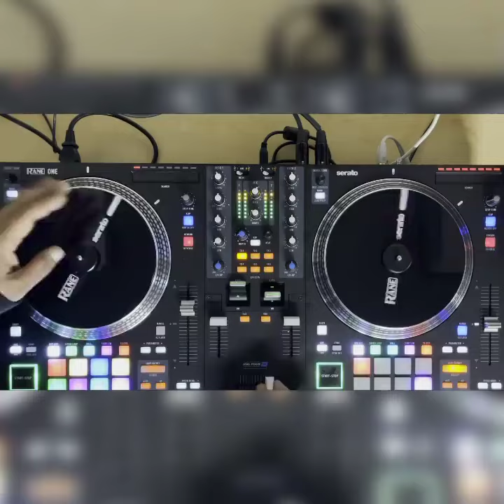Dj Babu - Rane One Freestyle (2021)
Dj Babu (Beatjunkies) freestyle with the new Rane One Controller.